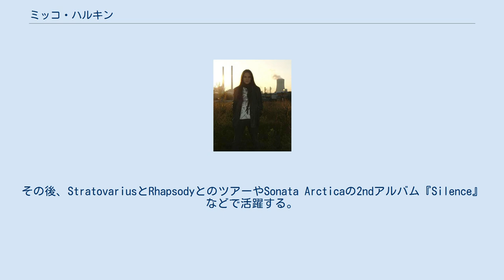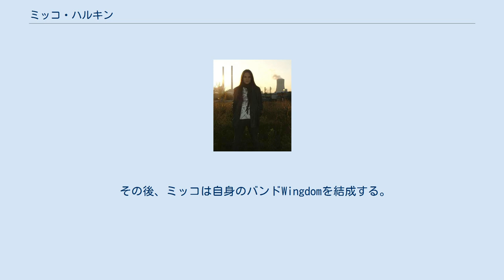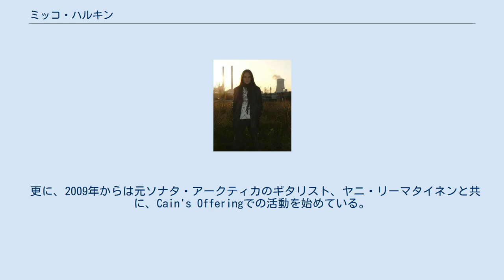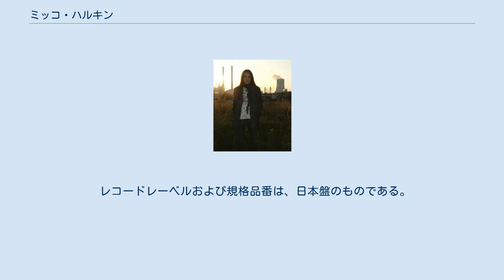ミッコ・ハルキン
ソナタ・アークティカのメンバー
ミッコ・ハルキン（ミッコ・サカリ・ハルキン、Mikko Sakari Härkin、1979年5月25日 - ）は、Sonata Arcticaに在籍していたことで知られるフィンランド出身のキーボディスト。
 Sonata Arctica加入後からメロディック・メタルファンを中心にその名を知られる様になるが、加入前にはKenzinerというバンドに在籍していた経験を持つ。
このKenzinerはフィンランド人ギタリストによるネオクラシカルメタルのプロジェクトであり、ミッコは2ndアルバムの時から専任キーボディストとして加入した。
しかし、現在は諸事情により活動を休止している。
 Kenzinerを脱退後、レコード会社から『Sonata Arcticaに加入しないか』という話を持ちかけられ、2000年の始めに加入。
その後、StratovariusとRhapsodyとのツアーやSonata Arcticaの2ndアルバム『Silence』などで活躍する。
しかし、メンバー達との友好的な関係を築けないこと、長期にわたるツアーによる疲労もあり、2002年9月に脱退を決意する。
また2002年にリリースされた、ティモ・コティペルト(ストラトヴァリウスのボーカリスト)のソロアルバム『Waiting For The Dawn』にも参加した。
 Sonata Arctica脱退後は、ミッコが敬愛するYngwie Malmsteenからツアーメンバーの誘いもあったが、前述の通り、ミッコは長期にわたるツアーを嫌がっていたこともあり、誘いを断った。
 その後、ミッコは自身のバンドWingdomを結成する。
ベーシストに元Rhapsodyのアレッサンドロを迎え入れ、体制を確立。
そして2005年の春にデビューを果たす。
しかし、その後ミッコ自身は、Wingdomから脱退し、それからWingdom自体も解散した。
 また2005年には、ディバインファイアの2ndアルバム『Hero』にゲストで参加した。
また、その縁からか、ディヴァインファイアの中心人物のヤニ・ステファノヴィックが中心人物であるエッセンス・オブ・ソロウに加入した。
また、自身のバンドMehidaを結成する。
更に、2008年からは、ヤニ・ステファノヴィックが参加する、スウェーデンのメロディックデスメタルバンドのソリューション .45に加入した。
ただ、1stアルバムには参加したものの、Mehidaの活動を理由に2010年にソリューション .45から脱退している。
そのため、同アルバムにはゲストメンバーとしてクレジットされた。
 更に、2009年からは元ソナタ・アークティカのギタリスト、ヤニ・リーマタイネンと共に、Cain's Offeringでの活動を始めている。
 2010年、元アングラ、シャーマンのアンドレ・マトス、元ストラトヴァリウスのヤリ・カイヌライネン、元ストラトヴァリウスのティモ・トルキ、元ハロウィン、ガンマ・レイのウリ・カッシュらと共にパワーメタルバンド、Symfoniaを結成。
2011年春にアルバムをリリースしている。
 レコードレーベルおよび規格品番は、日本盤のものである。
日本盤未発売のものについては、表記していない。